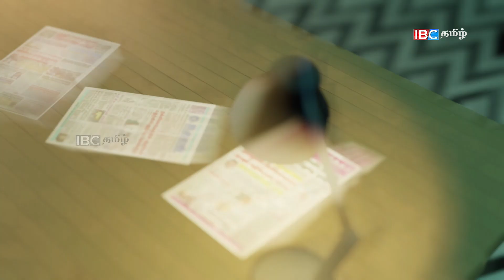மத்திய வங்கியிலிருந்து 50லட்சருபாய் மாயம் - முழிக்கும் பணமுதலைகள் | 13.04.2023 | sri lanka paper